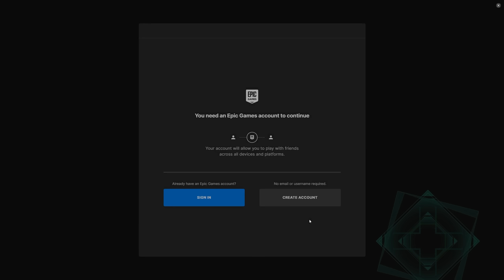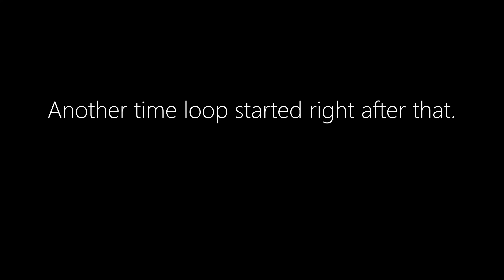DEATH TO THE ENEMIES OF MANKIND | Earth Defense Force 6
In defense of our mother Earth, the EDF deploys in an attritional war against the seemingly endless alien invaders as 4 idiots with access to far too much weaponry keep blowing themselves up.

Animations by @Greatdictator

(Code = RUBIX)